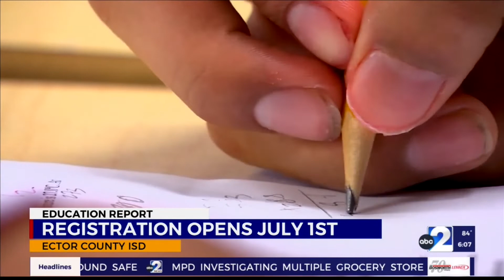ECISD Registration goes online July 1st